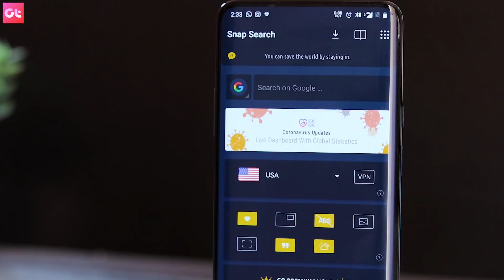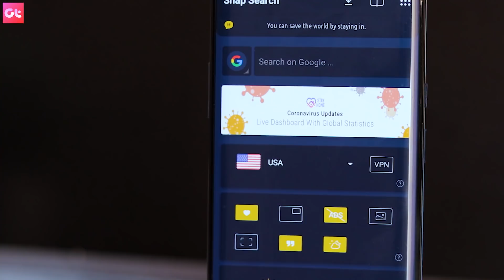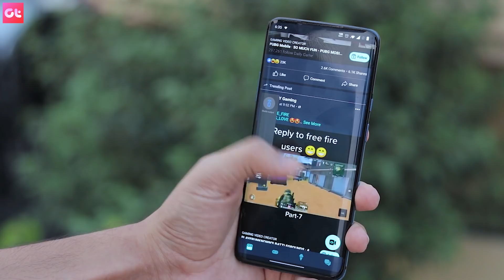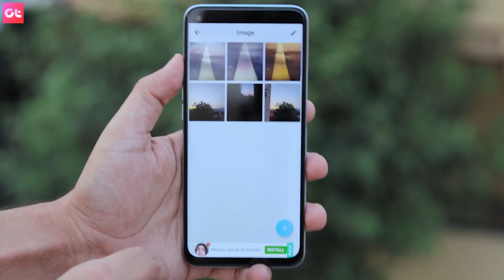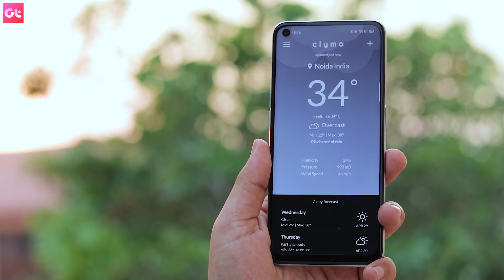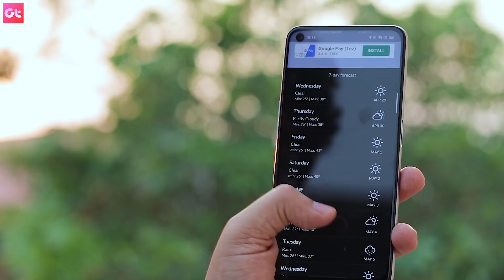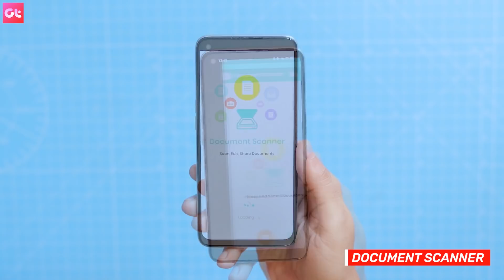Top 7 FREE NEW Android Apps of the Month for MAY 2020 | Best List | GT Hindi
Here are the best new free Android apps for May 2020 that you must install on your phone to get the best out of the Android experience.